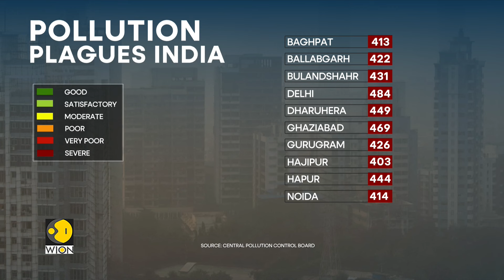India: Delhi Shrouded in Toxic Smog as Pollution Reading Breaks Record | WION News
India’s capital shuts schools and halts construction after air pollution shoots up to its worst level this season. Watch this report for more details!